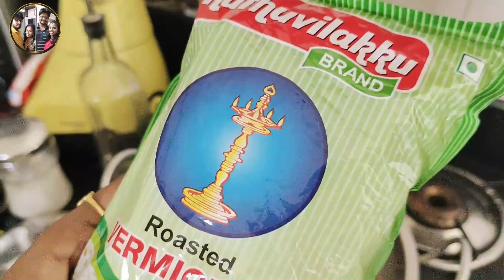பொங்கலுக்கு புது 🥻Dress வாங்கியாச்சு...நீங்க வாங்கியாச்சா? | Morning Routine Vlog | Neeyum Naanum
Please Do Watch the Video and Share Your Comments!

If you wanna collaborate with us/for Add / products / promotions

👉 My New Cheap and Best Meesho Dress👗 | Fun Friday with Aval Payasam🍚 | Funny Vlog🥳 | Neeyum Naanum

👉 புருஷனின் அரவணைப்பு💑, இது போதும் எனக்கு❤️! | I am Luky to Have You as My Husband🥰 | Neeyum Naanum